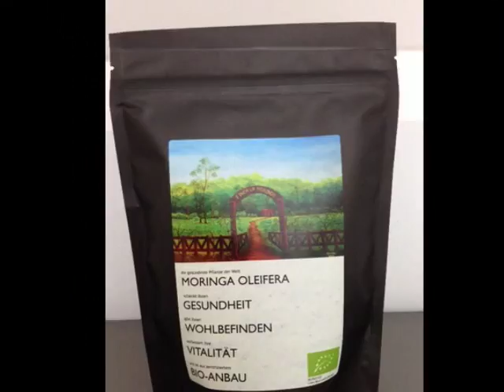Finca la Moringa - Costa Rica _ Vom Samenkorn zur Plantage 09 05 2016